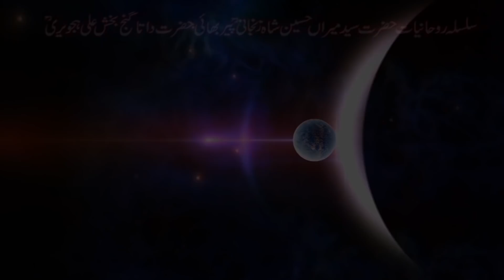Aaj ka Din | Daily Horoscope 30 April 2020 | Zanjani TV